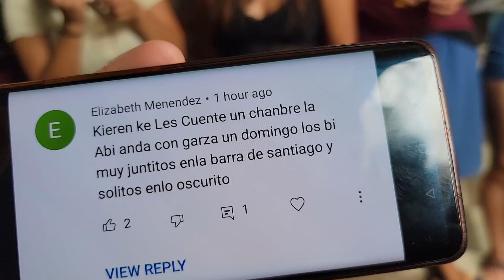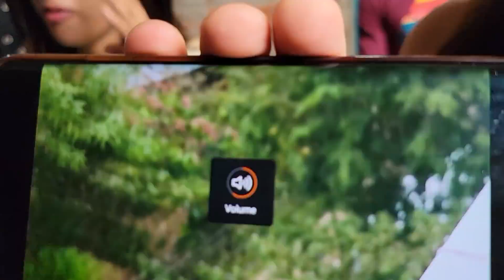Ya hay muchas pruebas de Abby y Garza. Aquí te mostramos las evidencias de este nuevo amor. Parte 3